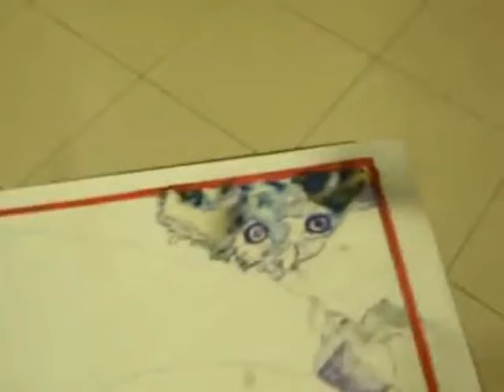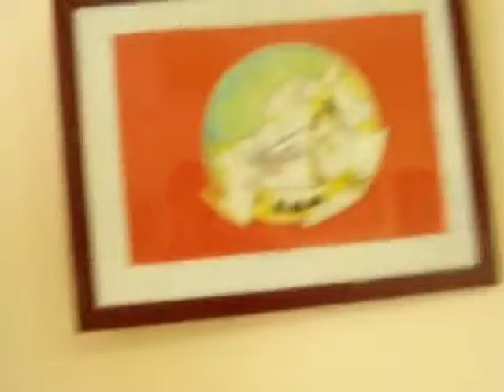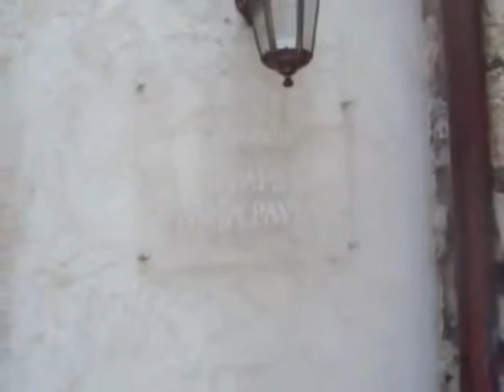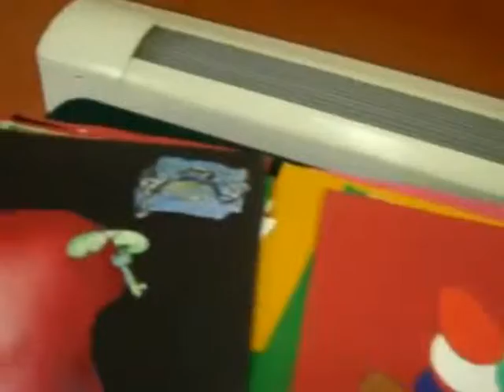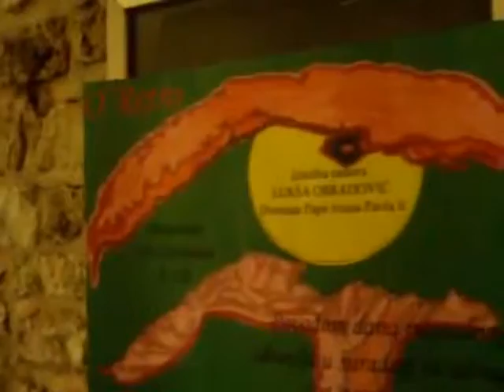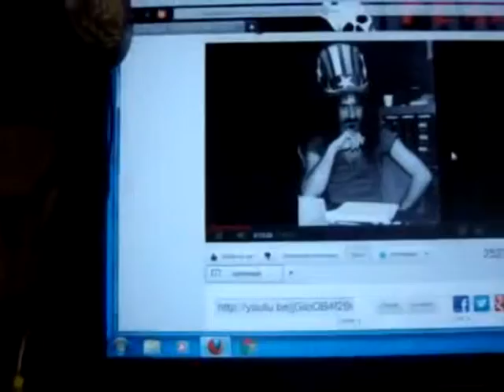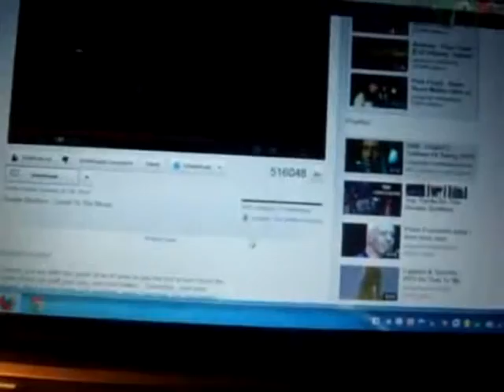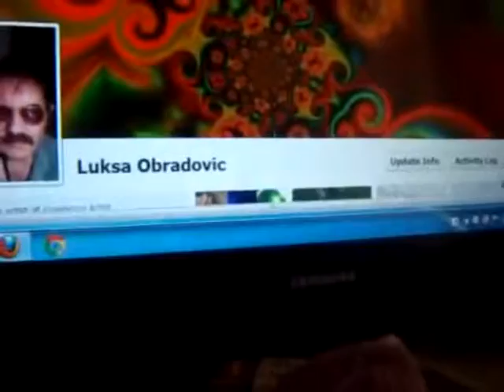Art by Lukša Obradović Artist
trs movie are created with youtube edittor

Lukša  Obradović recordings
Dubrovnik
Croatia